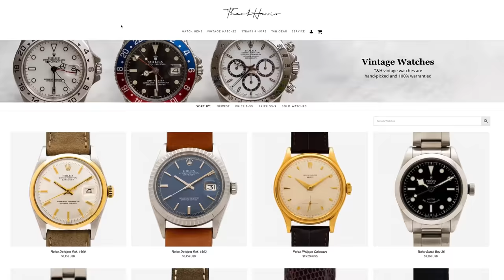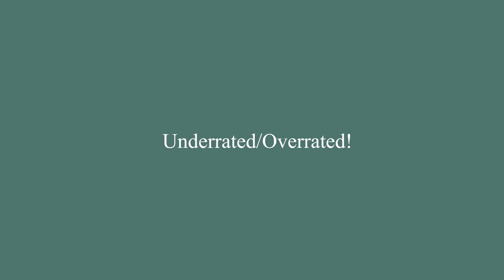Overrated or Underrated: Audemars Piguet, Enamel Dials, Birth Year Watches.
Quit naturally with Füm and use THEOHARRIS to save 10%

*NOW AVAILABLE ON APPLE PODCASTS!!*

Today we are looking at some of the most overrated and underrated THINGS in the world. From G-Wagons, to going to college/higher education, to the holy trinity (of watches), what is out there that's just rated correctly these days? NOTHING!